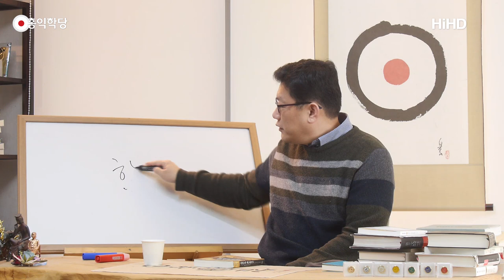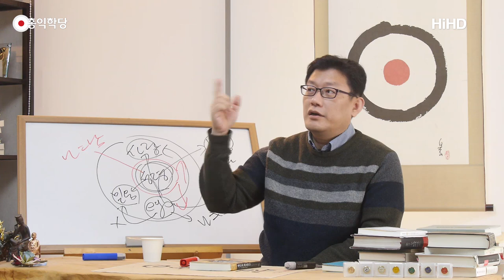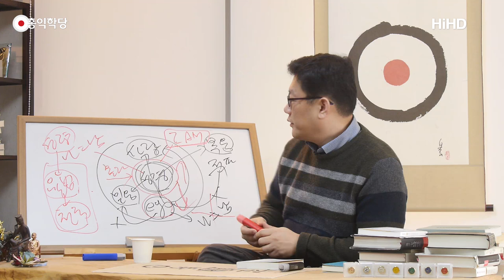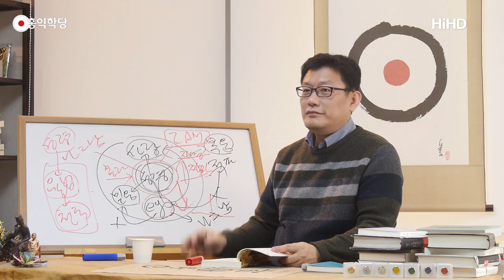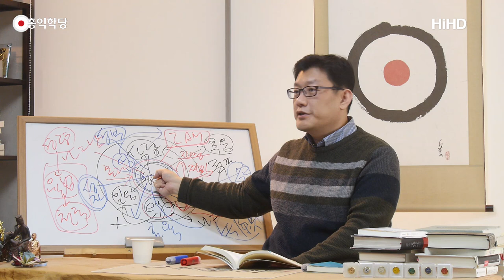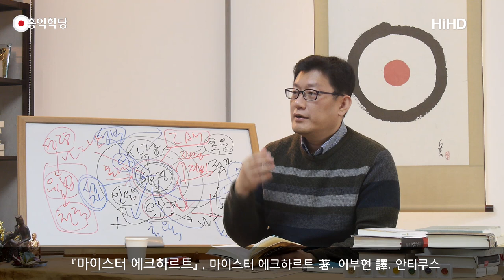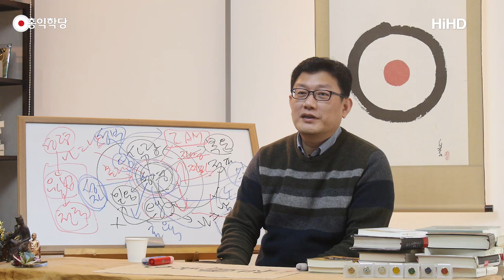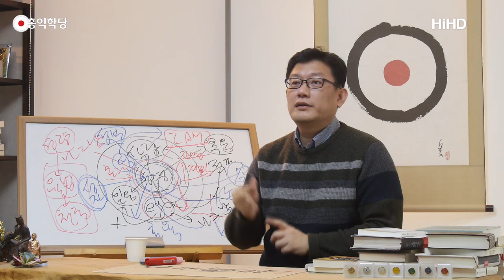[홍익학당] 마이스터 에크하르트, 크리스천의 길(180125)_A610